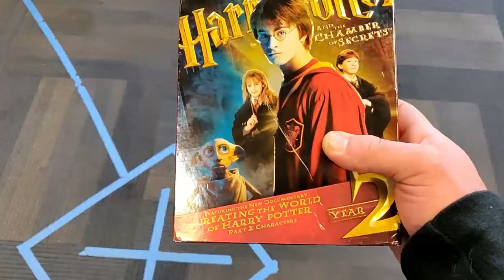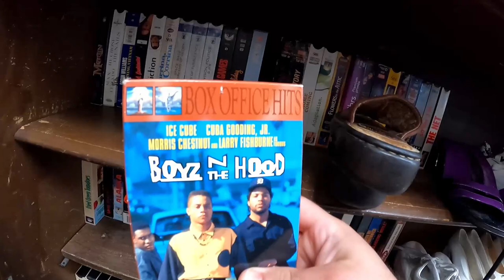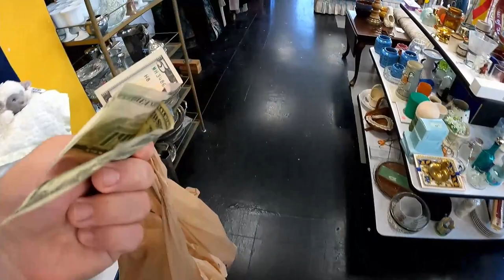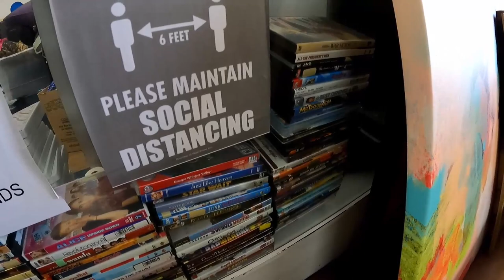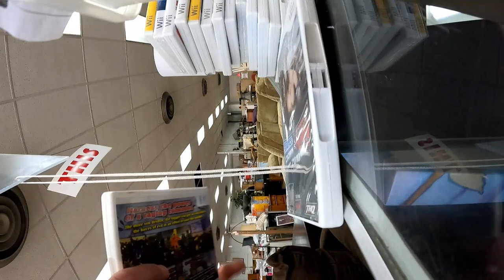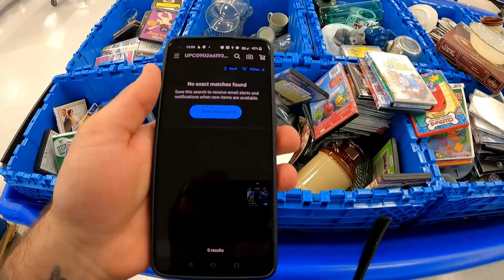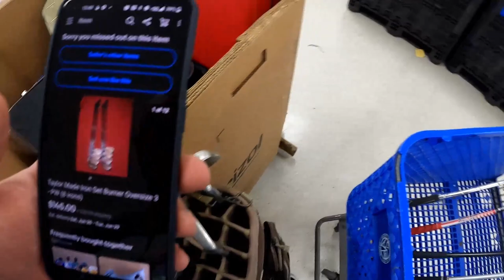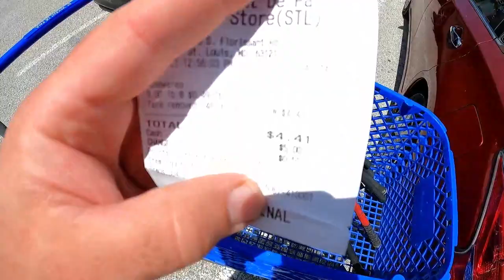CHEAP SVDP BINS TURNS INTO MORE PROFIT? WOWZERS | Live Thrifting | Ep. 64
This episode Nabyar (Ray) begins the beautiful day on the north side of St. Louis at the very place he found his first pair of Jordans to flip for some cash. They didn't have any more pairs this time but some other video game goodies did pop up! He checked out 2 more places he had never been to before and then finally ended up at the St. Vincent De Paul bins where things are MUCH CHEAPER! SO CHEAP!